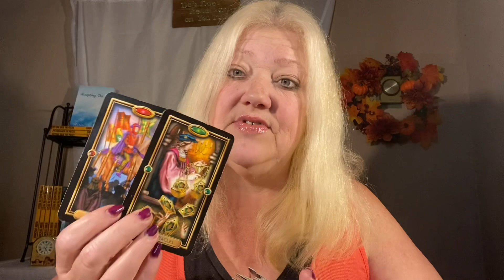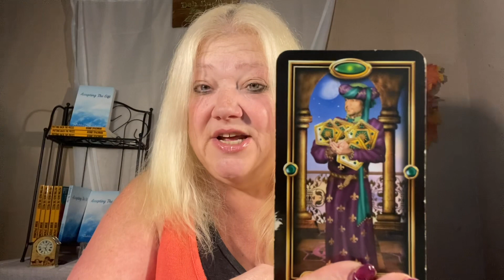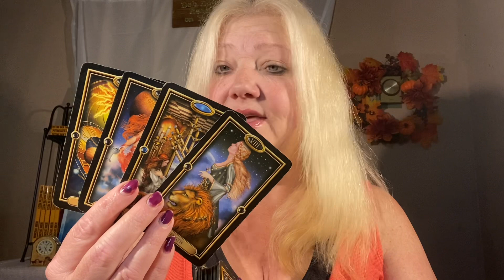WEEKLIES JUNE 18-24, 2023 FIRE SIGNS LEO ARIES SAGITTARIUS 🔥🔥🔥